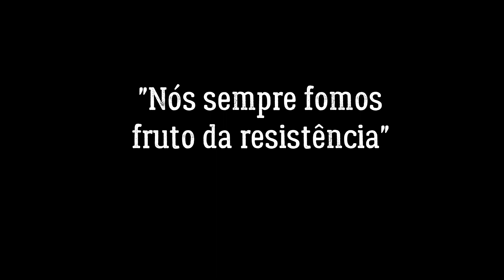Começo de Prosa - Ep 9 - "Nós somos fruto da resistência"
Fechando o mês das mulheres, trouxemos o depoimento de Emília Carla Costa. Mulher e quilombola, Emília nos conta sobre a importância do modo de vida de seus antepassados e da sua comunidade para a conservação do Cerrado.  A jovem ainda reforça a luta para enfrentar o machismo e o racismo, violências estruturantes na nossa sociedade. "Nós sempre fomos fruto da resistência", Emília nos conta. E que esses frutos façam nascer as próximas vitórias!

Sobre a série: Puxa a cadeira, pega um cafezinho e vamos prosear! O Começo de Prosa é uma série de vídeos do ISPN que, mensalmente, traz depoimentos de agricultores e agricultoras familiares, povos e comunidades tradicionais e parceiros contando experiências, vivências e histórias que nos farão pensar sobre como o tempo e o modo de vida dessas populações são inspirações para um desenvolvimento realmente sustentável e justo.